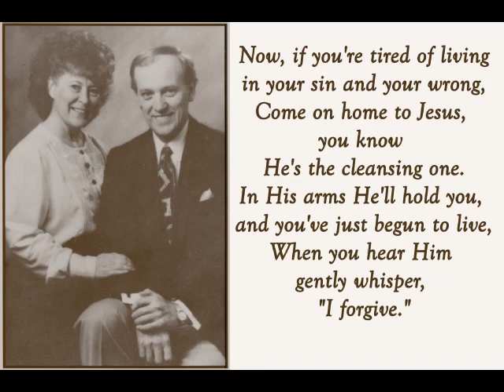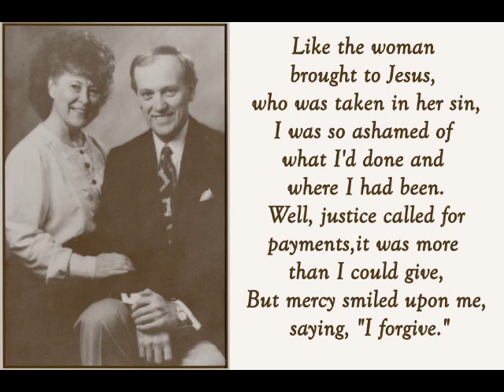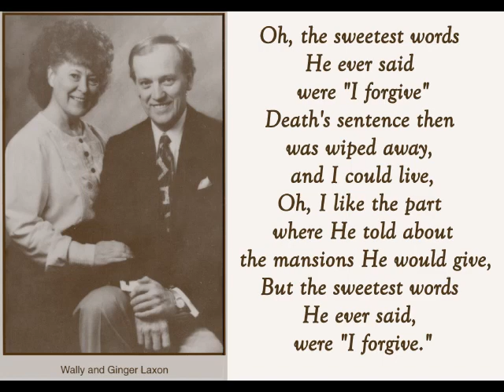Wally & Ginger Laxson 1982 The Sweetest Words He Ever Said were ''I Forgive''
Wally & Ginger Laxson sing "The Sweetest Words He Ever Said" live at
Mount of Praise Camp Meeting
Circleville, Ohio
1982